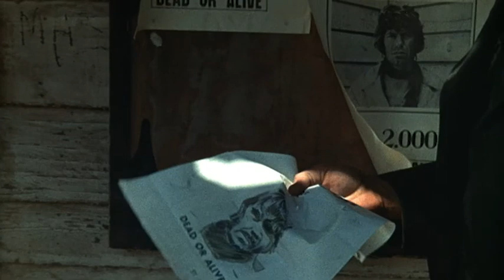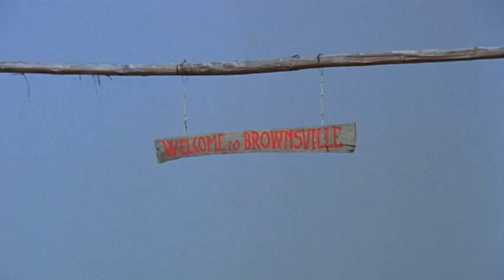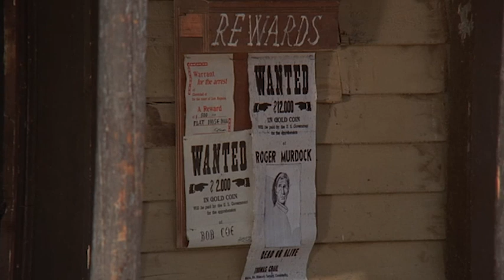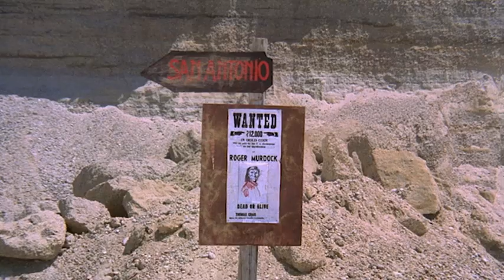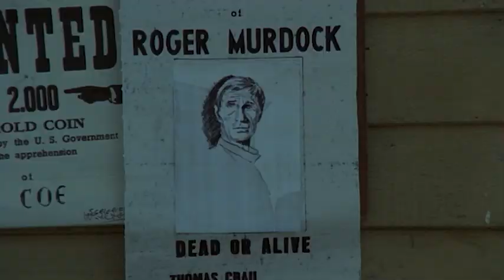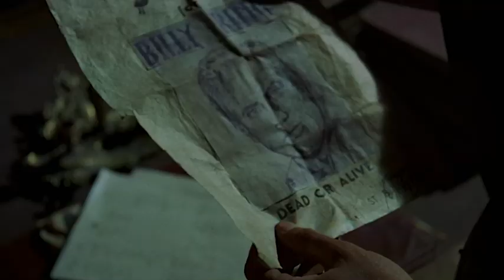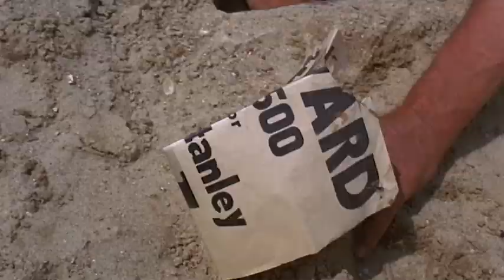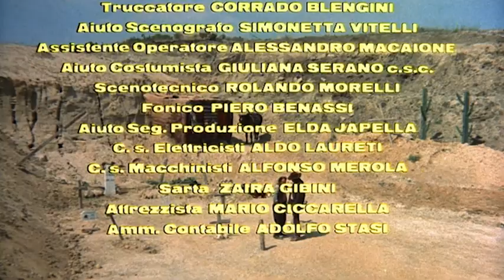Inginocchiati straniero... I cadaveri non fanno ombra! - Film Completo by Film&Clips in Italiano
Regia: Demofilo Fidani
Sceneggiatura: Demofilo Fidani, Franco Mannocchi, Ambrogio Molteni
Star: Jack Betts, Franco Borelli, Benito Pacifico

Lazar, un bounty killer, si allea con un giovane pistolero per ricattare Barrett, ex bandito e padrone di una miniera. Alla resa dei conti, il cacciatore di taglie si scontra con Barrett, ma qualcosa va storto.